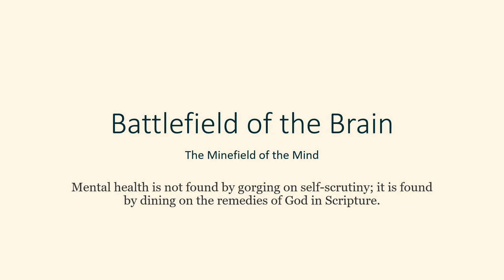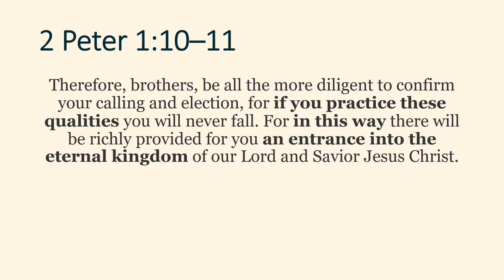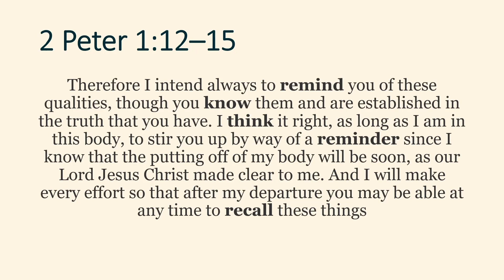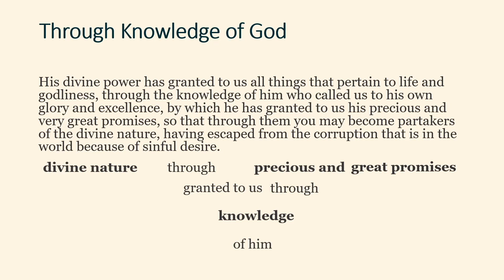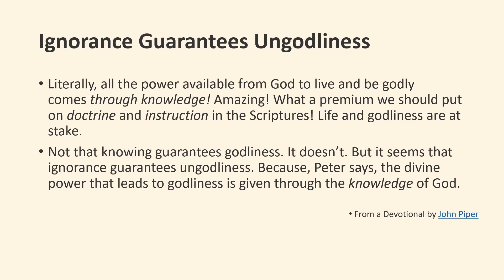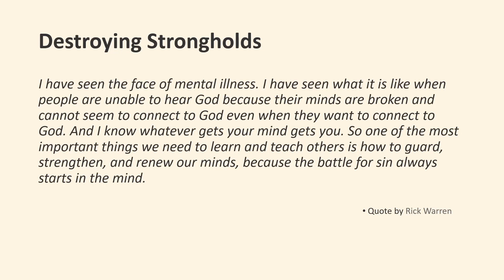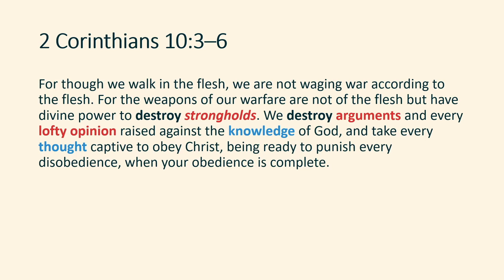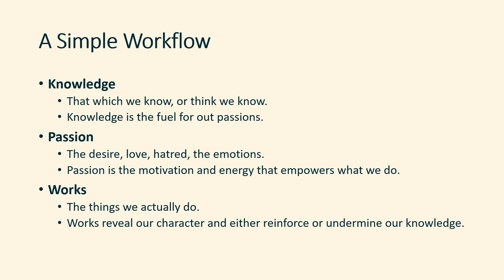Suffering Joyfully (Part 2) - The Battlefield of the Brain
The second session of our series on suffering joyfully taken by Bubba Hines.